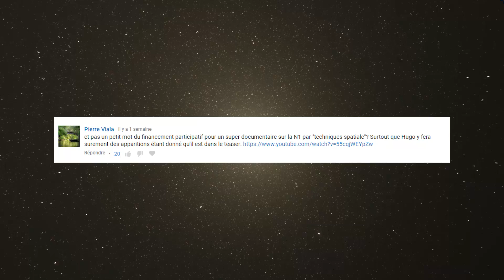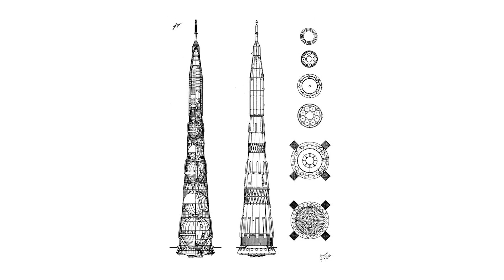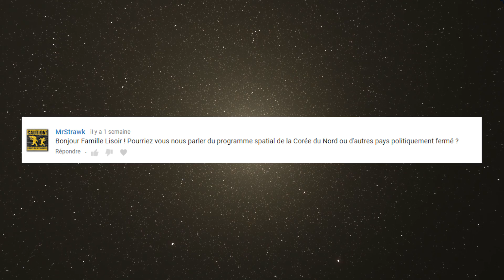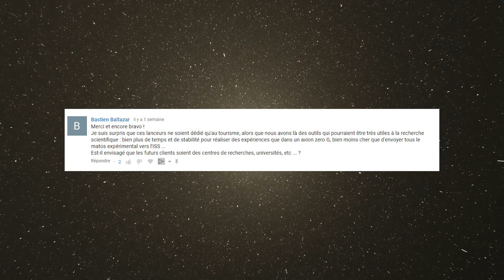Federatsia : Le NOUVEAU VAISSEAU habité RUSSE !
L’espace commentaire (EC) est un format où je répond aux questions qui ont été posées cette semaine sur la chaîne. Je m’excuse si je ne peux pas répondre à tout, le choix est effectué selon la fréquence et la pertinence des questions.

Cette semaine, on se penche sur Federatsia, Le nouveau vaisseau habité Russe